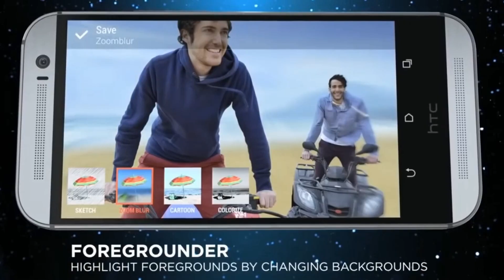How Smartphone Multi Camera Works | কোন লেন্স আসলে কি কাজ করে ! আসলেই কি এগুলো কাজে লাগে ?